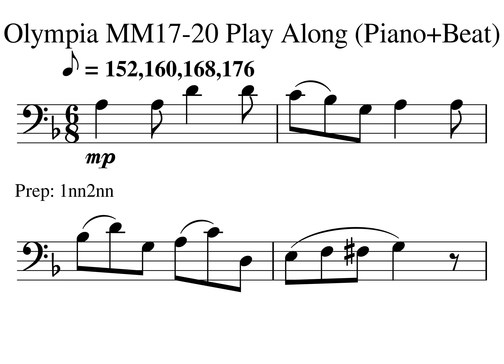Olympia MM17 20 Tempo 76 80 84 88 Piano0001